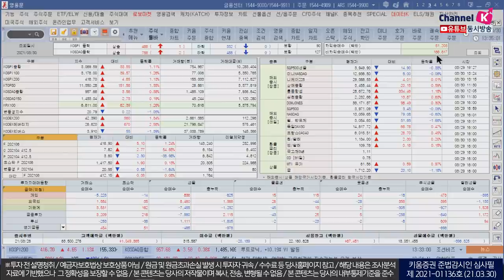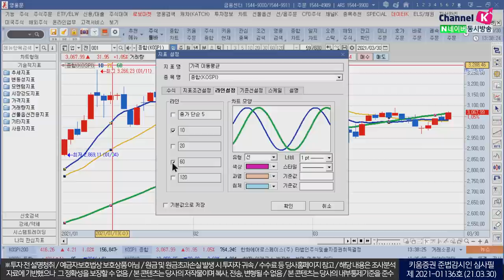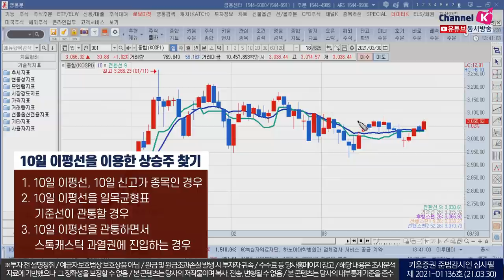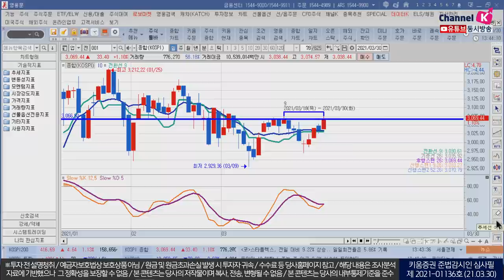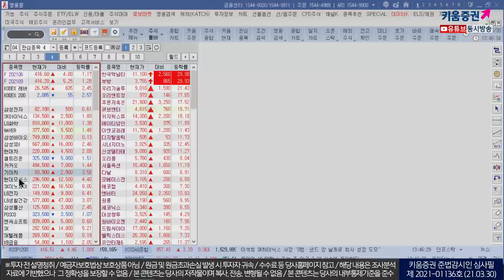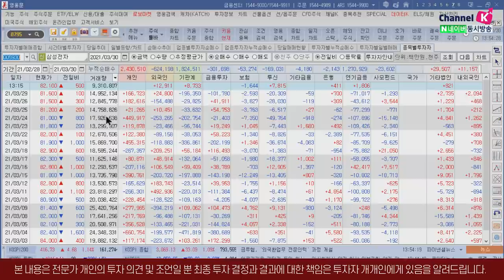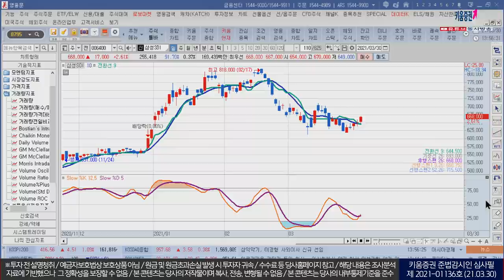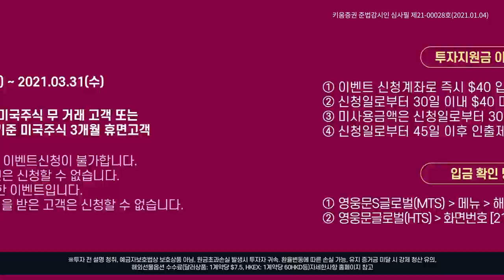10일 이평선, 이 세가지만 꼭 기억하자! (종목상담소/21.03.30)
10일 이평선을 이용한 상승주 찾기

1. 10일 이평선, 10일 신고가 종목인 경우
2. 10일 이평선을 기준선이 관통할 경우
3. 10일 이평선을 관통하면서 스톡캐스틱 과열권일 경우